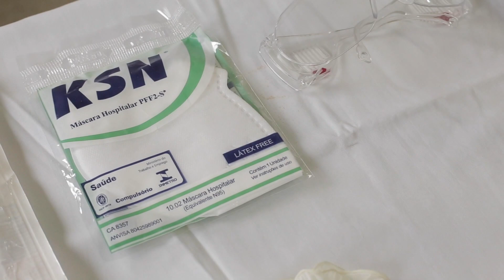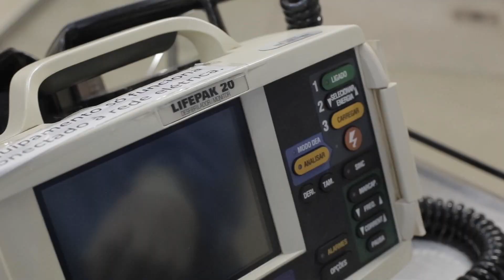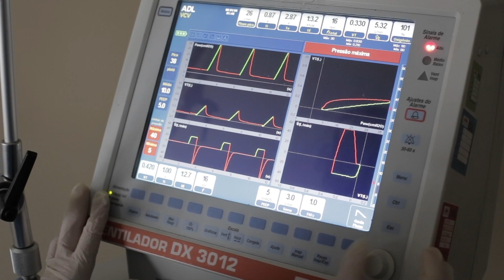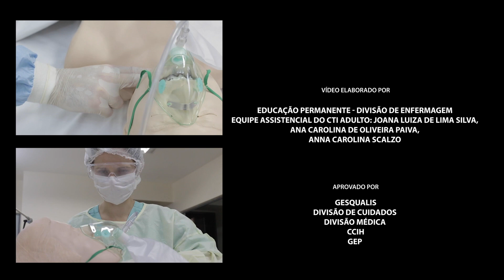COVID-19 - Atendimento à Parada Cardiorrespiratória e Ressuscitação Cardiopulmonar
Nota de esclarecimento: Informamos que no tempo 7:37 foi citada a unidade mmHg, entretanto o correto seria cmH2O.